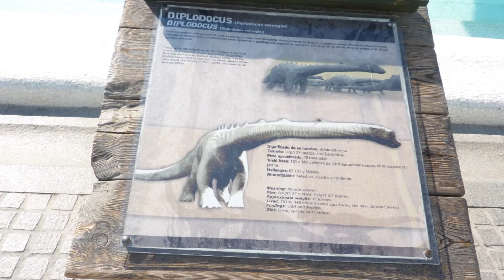VALENCE (Espagne) La cité des arts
La cité des arts à Valence surprend par sa modernité et son ampleur. Il fait bon déambuler autour de son plan d'eau pour découvrir les lignes architecturales originales de ses bâtiments.